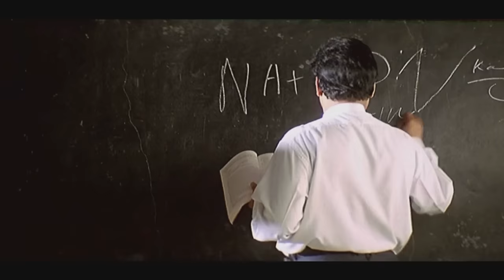Kadhalai Yaaradi Mudhalil Solvathu HD | 4K UHD | Thaka Thimi Tha Tamil Movie Songs - 4KTAMIL